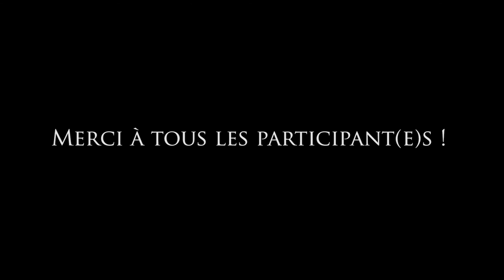Atelier Stop Motion Vendredi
Compilation des réalisations vidéo de CE2, CM1, CM2 de l'école Mouraud, Paris 20e, 2e trimestre 2017.

Montage : Gabriel THOMAS

Titre:  Lifelong Fiction
Auteur: Aphilas